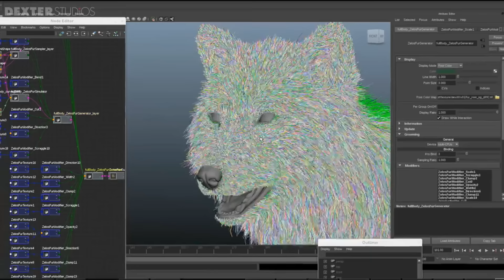Photo-realistic 3D Wolf R&D by Dexter Studio (Fur, Motion, Lighting, Modeling VFX Breakdown)